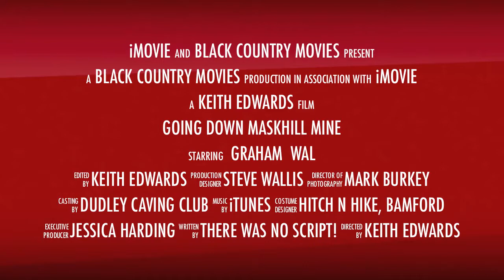Maskhill Mine Trailer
A Dudley Caving Club trip on Tuesday 27th December 2011.